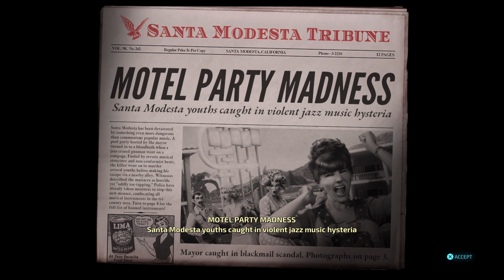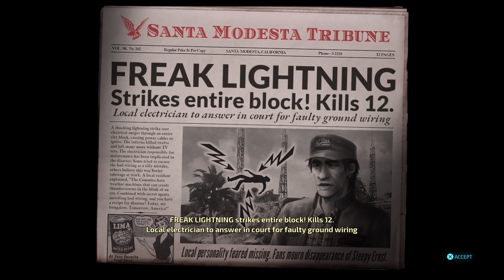Impmon plays Destroy All Humans! part 5